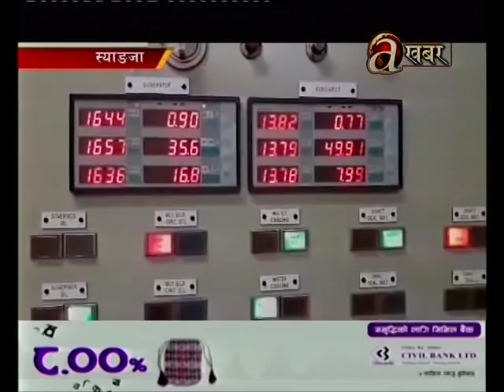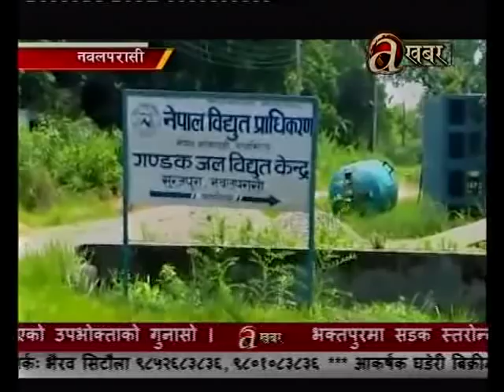Avenues @ 2 PM - 10.06.'18